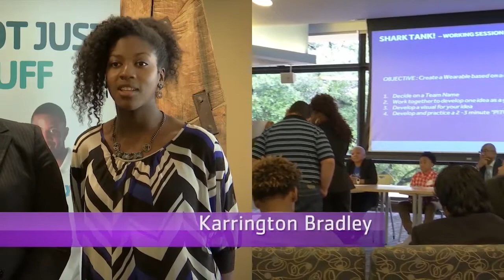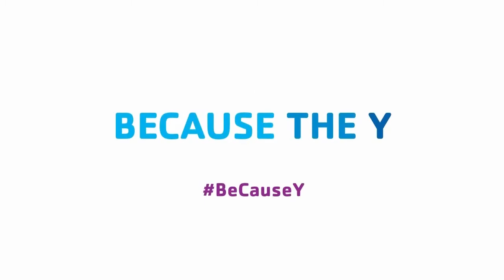YMCA Achievers program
The YMCA Achievers program is a national college readiness program designed to help teens through academic support, career exploration and mentoring. The Achievers program encourages teens raise their academic standards and explore diverse college & career options. Teens also develop a positive sense of self, build character, and meet and interact with professionals who serve as role models to inspire them to greater heights. Meetings times, dates, and locations are determined by school and their advisers.